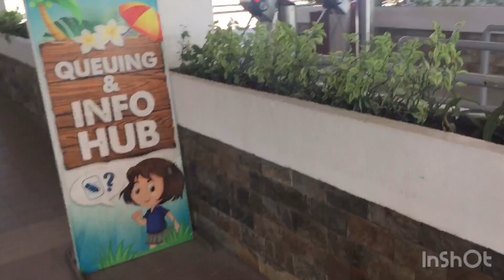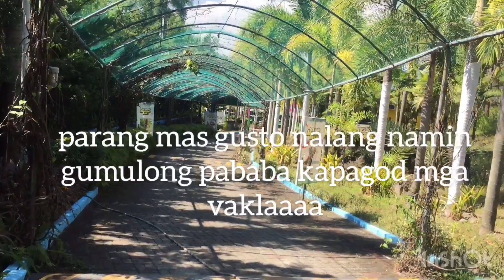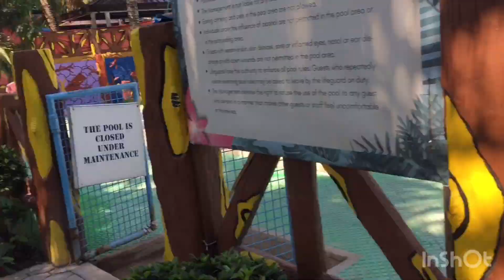PORACAY RESORT - a hidden paradise( 2020 )cularonavlog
Dahil walang kuryente sa buong lubao we decided na mag swimming nalang natutuloy talaga kapag biglaan hahahha.

📌RATES

DAY SWIMMING ( 8:00 am to 5:00 pm )
ENTRANCE

190 ADULTS
170 KIDS BELOW 4FT

NIGHT SWIMMING ( 2:00 pm to 10pm )
200 ADULTS
180 KIDS

If you enjoyed this video please give me a 👍
poracay resort pampanga 2020,
poracay resort pampanga 2019,
poracay resort pampanga 2019 entrance,
poracay resort pampanga 2016,
poracay resort pampanga entrance fee

Musician: @iksonofficial